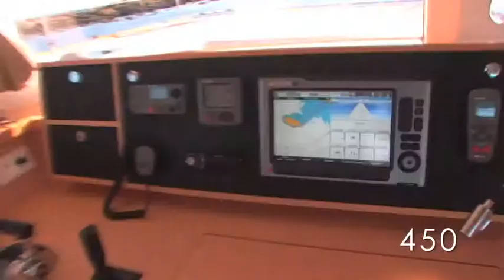Lagoon 450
The biggest selling catamaran in the world. The 450 is a perfect blend of size and sailing excitement.